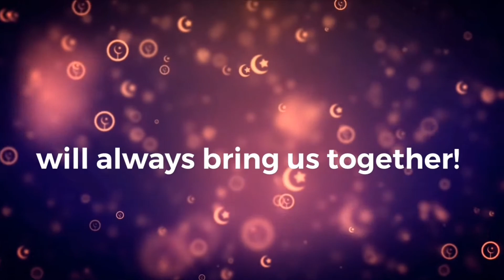Mini tarte cu mere si smochine / Mini apple & fig hand pies | My Wonderflow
Hei hei!

Azi vin cu o reteta foarte dragalasa, de mini tarte cu mere si smochine, o adevarata delicatesa datorita condimentelor din umplutura. Pe pagina mea de instagram multe dintre voi aproape ca ati ghiciti ce contin aceste tarte, spunand ca umplutura e formata din dovleac, mere, branza, gutui, mere caramelizate. Toate sunt idei superbe, insa acum, elucidam misterul :)

Pentru crusta veti avea nevoie de:
315 g faina
210 g unt
1-2 lg indulcitor
3-4 lg apa foarte rece
1 lgt sare

Pentru umplutura aveti nevoie de:
300 g smochine
1 mar
50 g indulcitor
2 lgt amidon
1 lgt scortisoara
1 lgt nucsoara macinata
4-5 pic. ulei esential de portocala (optional)

Deasupra: 1 ou

Pune mini tartele in cuptorul preincalzit la 200* C, pentru aproximativ 15-18 minute. Cand suprafata s-a facut aurie, mini tartele cu mere si smochine sunt gata!

Pofta buna! 😍